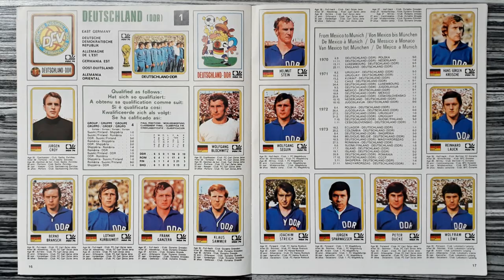The Panini history of German Democratic Republic (Men's Soccer Team GDR)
This is a compilation of GDR's men's football team in the history of all Panini tournament albums from 1970 to 2022.

Song / Music:
"Thank you" performed by "Pop'n'Soul-Group CREATIONS"